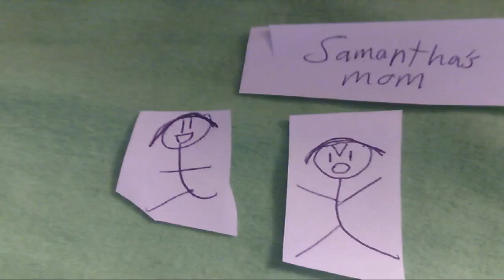paper world 1 (Mr. Wisckers)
Mr. Wisckers the cat is here. Lets just keep it that way.